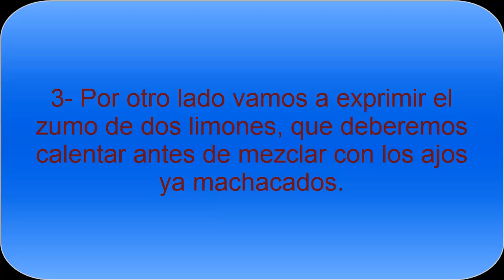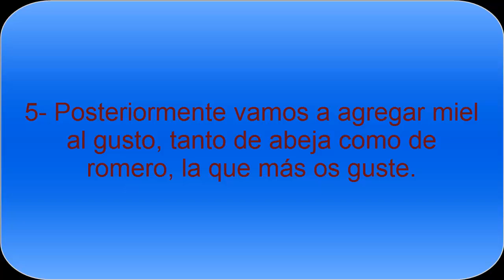Remedio antiséptico y antibacteriano natural para las infecciones - Todo Natural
Remedio casero natural antiséptico y antibacteriano, para ayudar con diferentes infecciones de garganta, dolor de muelas, entre otros usos que se le puede dar.